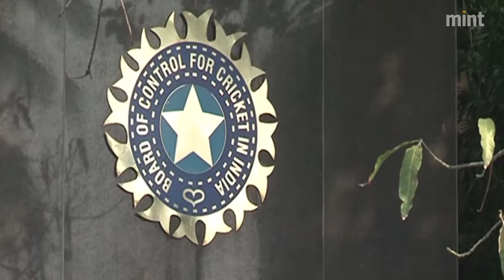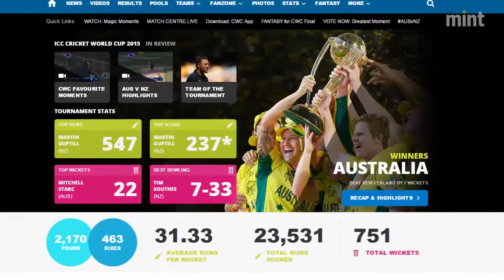Reform Moments | When cricket broadcast went private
India’s Economic liberalization since 1991 has had a significant impact on one of its greatest loves - Cricket.

Back then, watching cricket was an altogether different experience.